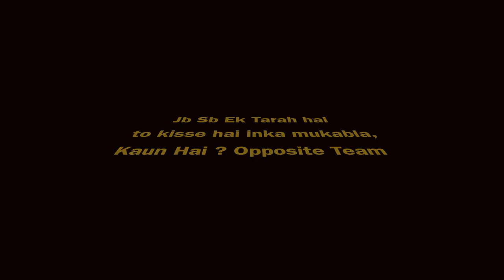Lucknow Top kite Player On One Rooftop | Kite Fighting Official Trailer | AHC Salana Kite Trailer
Trailer Se Zada Mazedar Hoga Pura Game👌🏻🤟